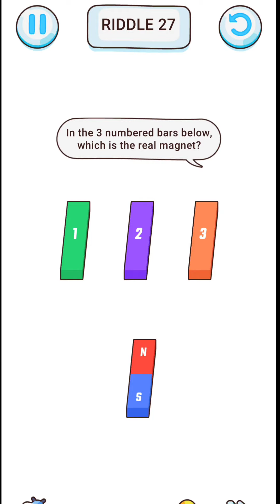Brain Riddle - All Levels GamePlay Android, ios (Levels 1-30)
Who is lying? Who is impostor? Answer these questions in the Brain Riddle now🕵️

🕵️Brain Riddle is the most engaging puzzle game available today.🤗🤗

🕵️When you play the Brain Riddle game, you'll use your IQ to solve the visual questions we've created. The questions will be a certain plot, asking you to identify people, objects, search for objects, or solve problems that characters in the story encounter, ... Sometimes, you will feel There are crazy puzzles, so you need to make the most of it, open your mind as much as possible.

💥Features

🤯Brain game, help train your brain.
🤯Hundreds of easy to difficult, funny puzzle levels are waiting for you to solve.
🤯Attractive and innovative game scenarios and situations.
🤯Beautiful graphics, professional effects, vivid sound.
🤯Easy-to-understand help hint helps players solve difficult, insurmountable levels.
🤯The levels are unique, there is no repetition.
🤯Addictive game, help relax in the spare time.
🤯NO FEE - NO WIFI - UPDATE WEEKLY!

🕵️Each question is a challenge for your brain, and requires you to train you brain.

You are people with great intelligence and want to find IQ games that match you, download Brain Riddle puzzle game now. Let's lick on the INSTALL button to conquer this ultimate game ^^